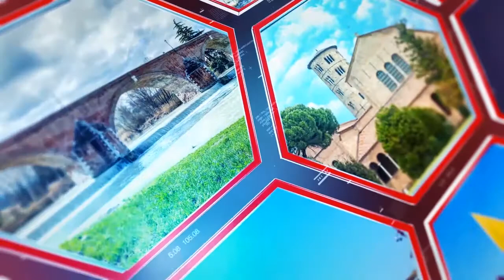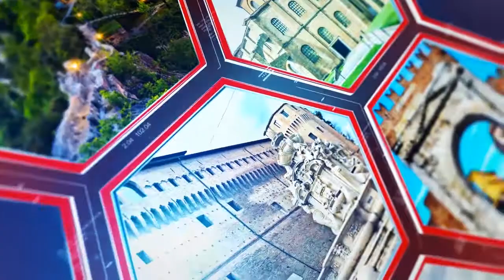VIOLENZA GIOVANILE: MANCANZA DI FUTURO?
Violenza giovanile ne parliamo con lo psicologo Stefano Pasqui